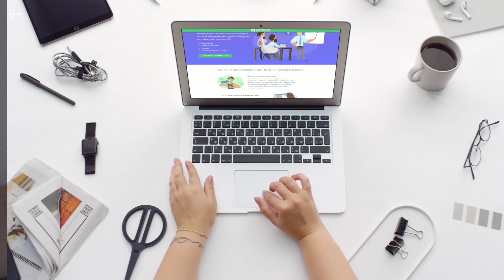Книги для всех уровней! Как читать книги на английском языке и улучшить свой уровень английского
Хай гайз, вы до сих пор не читаете книги на английском языке? Или не можете выбрать подходящую книгу, по скольку не знаете как? Не беда! В этом видео Мэй расскажет вам, как правильно и быстро выбрать книгу в соответствии с вашим уровнем английского, а также, посоветуем что читать на английском и расскажем про адаптированные книги в оригинале. Заходи и смотри до конца! Будет как всегда - интересно!

📖 Список книг для чтения на английском языке по уровням!
Beginner:
English Fairy Tale
''Illustrated Stories for Bedtime'' Usborne
''Marcel and Mona Lisa'' Stephen Rabley

Elementary:
''Girl Meets Boy'' Derek Strange
O.Henry
''Adventures of Tom Sawyer'' Mark Twain
''Twenty Thousand Leagues Under The Sea" Jules Verne
''Mohamed Ali'' Bernard Smith

Pre – Intermediate:
''The Avengers'' Marvel
''The Gulliver's Travels'' Jonathan Swift
''Alice in Wonderworld'' Lewis Carroll
''Marley and Me'' John Grogan
''Mr.Bean'' PR

Intermediate:
''Captain America: Civil War'' Marvel
''Thor'' Marvel
"Romeo and Juliette" William Shakespeare
''Japanese Ghost Stories '' Lafcadio Hearn

Upper – Intermediate:
''Guardians of the Galaxy'' Marvel
''Famous Women in Business '' David Evans
''The Picture of Dorian Grey'' Oscar Wilde
''Sherlock Holmes'' Arthur C.Doyle

Advanced:
''On the Road'' Jack Kerouac
"Taste and other Tales" Roald Dahl

Proficiency:
"Misery" Stephen King
"Sapiens: A Brief History of Humankind" Yuval Noah Harari
"I am a David" Anne Holm